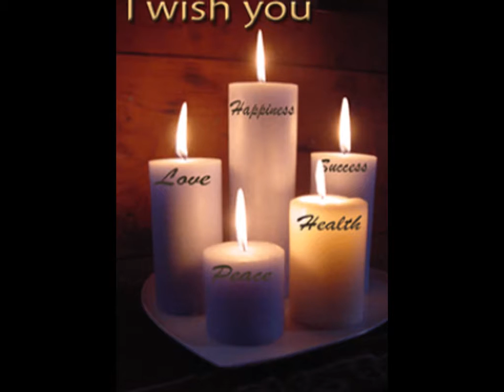India 0027732740754 love spell caster in Yorkshire Humber , Hong Kong, Al Fahlin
NO.1 SPELL CASTER ,VOODOO LOVE SPELLS ,EGYPTIAN MAGICAL RINGS,DR SAAD CHAAN
LOVE CHARMS *Binding Your Lover To Love You Only *Bring Back Lost Lover Even If Lost For A Long Time *Do You Want Your Lover To Marry You? *Do You Want To Stop A Divorce Or You Want A Divorce? * Men Use And Dump You?(Ladies) LUCKY CHARMS *Lucky Charms For Financial Problems *Do You Want To Win A Court Cases Or Tenders? *Looking For A Job & Promotion At Work? *Winning Serious Court Cases At Any Stage *In Any Secret Deal FAMILY PROBLEMS *Misunderstanding With Family Members & In Laws *Are You The Only Person Suffering In The Family? * You Failing To Get Babies (ladies & Men) * Family Members Jealousy A Bout You?
PROTECTION CHARMS *Do Have Bad Dreams, tokoloshe Of Any Kind Come For Protection *Are you fired & You Want Your Job Back? *Do You Have Problem With Your Bosses At Work? WOMEN CHARMS Charm For Men Admire You & Propose you *Is He Unwilling To Marry You?(Come Now) *Is There Same One Disturbing Your Relation Ship?(Come Now) *Is Some One Against You At Work? SO D'NT DIE WITH YOU PROBLEM.
NOW A LIFE CHANGING EXPERIENCE